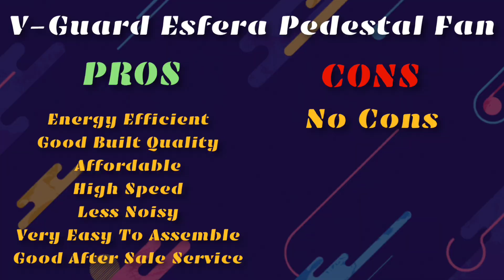Best Pedestal Fan With Remote In India 2023 | Best Stand Fan With Remote In India 2023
Video Topic: Best Pedestal Fan With Remote In India 2023 | Best Stand Fan With Remote In India 2023

1. atomberg Efficio+ 400mm Table Pedestal 2 in 1 Swing Fan | High Speed BLDC Motor with Remote Control (White)

2. V-Guard Esfera Pedestal Fan, Remote Control, In-built 7.5 Hour Timer Functionality, 400 mm Sweep Size, Telescopic Height with Adjustable Metal Stand & Powerful Copper Motor, 52 Watts - Orange, Black

3. IBELL WINDP10 Pedestal Fan 5 Leaf with Remote and High Air Flow,406mm, 55W, High Speed, 100% Copper & Timer Function, Black